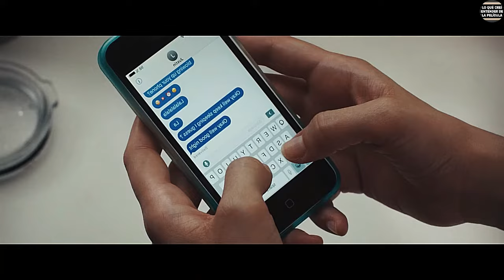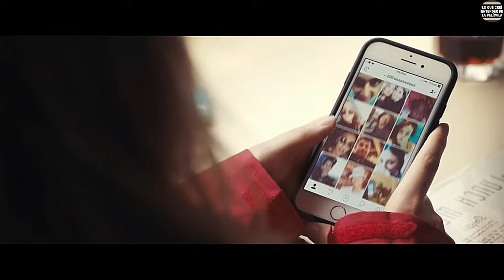D3PR4V4D0 D3M0NI0 S3 APROV3CHA D3 UNA RUBIA N3C3SITADA D3 AF3CT0 P3N3TR4TIV0/ RESUMEN: CADA DIA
Cada mañana, A despierta en el cuerpo y la vida de una persona diferente. Nunca hay aviso previo de dónde ocurrirá o quien será el elegido. Pero A ya se ha hecho a la idea de ello, incluso tiene una serie de normas que sigue para vivir: nunca involucrarse. Pasar desapercibido. No interferir.

Todo está bien hasta la mañana en la que A se despierta en el cuerpo de Justin y conoce a la novia de este, Rihannon. A partir de ese momento, las normas a traves de las cuales se ha guiado siempre dejan de tener sentido.

Porque, finalmente, A ha encontrado a alguien con quien de verdad quiere estar... un día, y otro, y el día de despues

resumen peliculas
pelicula completa
pelicula resumida